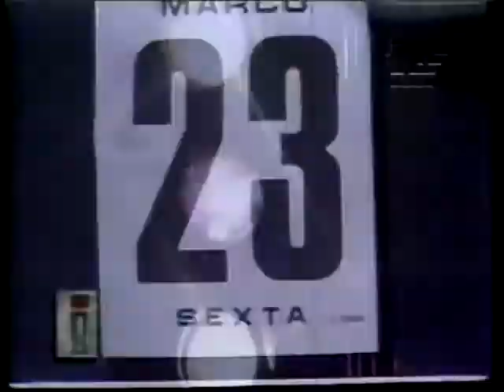Crockett - Daydreaming [ Brasil Wave ]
[F O R T E S      E M O Ç Õ E S]
Original Song Credits:

Track: Daydreaming
Artist: Crockett
Album:  Mixtape Memories